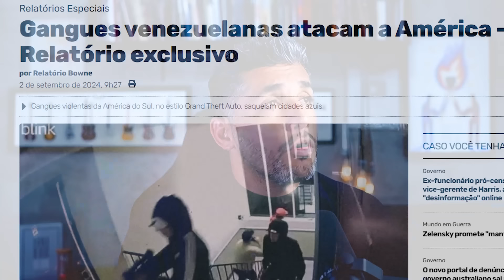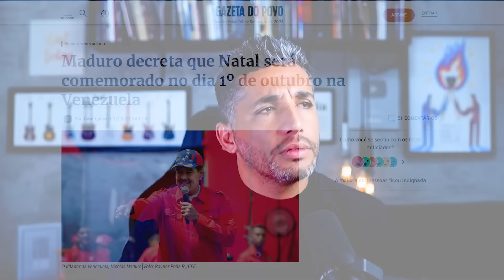A Casa vai cair pra Geral! Os D3MÔNI0S estão D3SESPERAD0S!